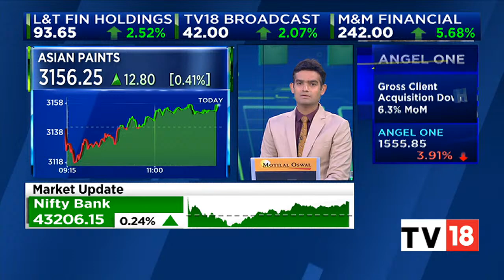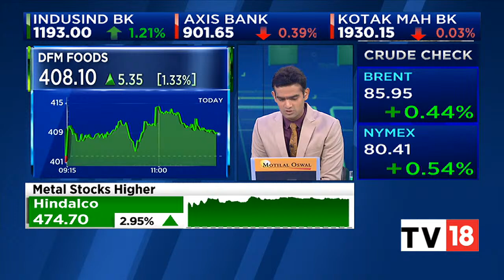DFM Foods: Why The Stock Is Buzzing In Trade? Mangalam Maloo Explains | Halftime Report | CNBC-TV18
DFM Foods is buzzing in trade today after it says that DG-GST claims & penalty will not have any financial implication on the company. Mangalam Maloo shares.

n18oc_business